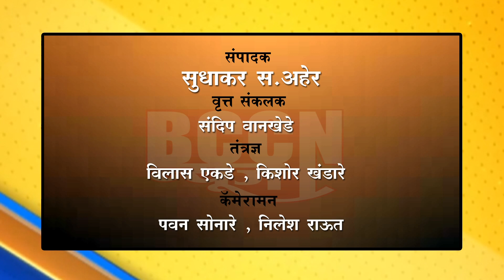लोणार - राज्यातील वीज ग्राहकांसाठी ऊर्जा मंत्री नितीन राऊत यांची मोठी घोषणा...